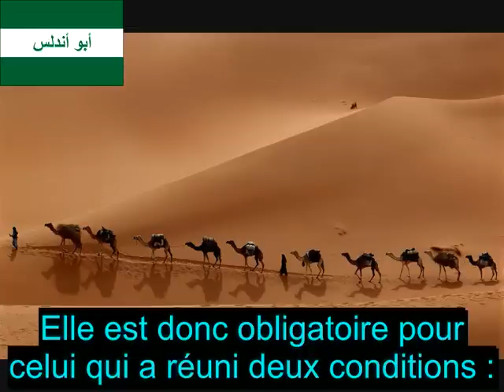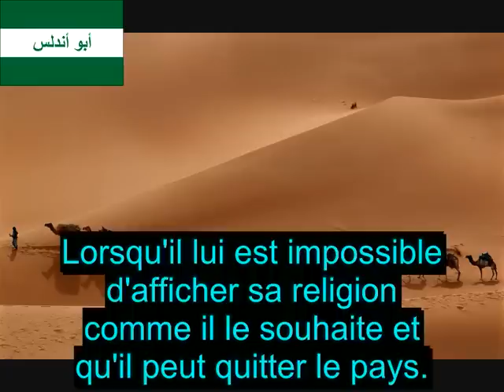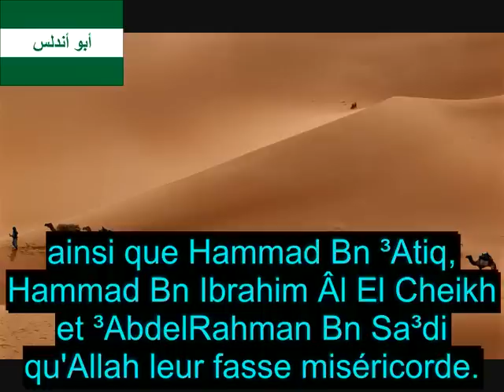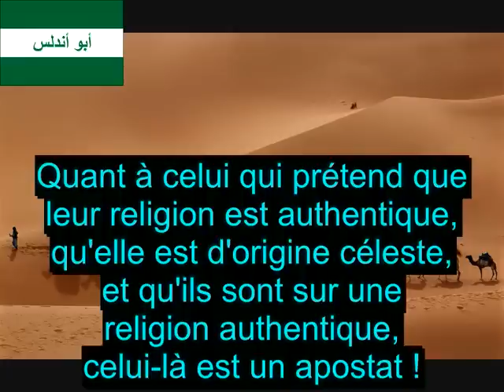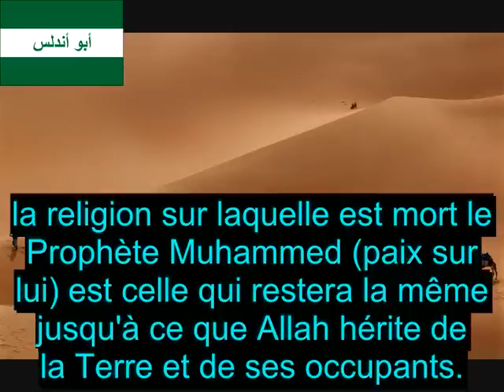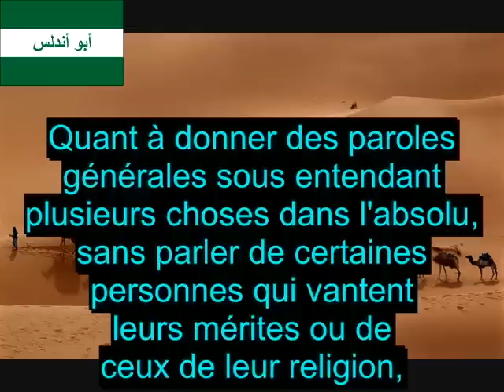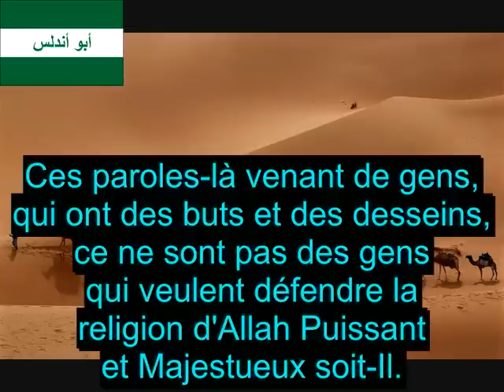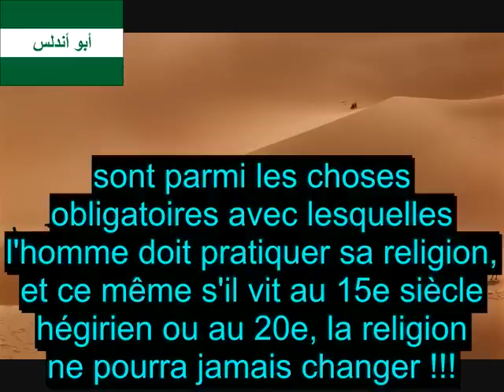Eclaircissements autour de la Hijra - Cheikh Salih El ³Useymi